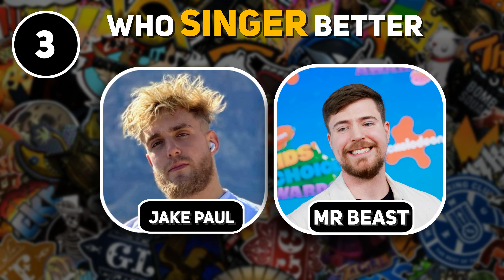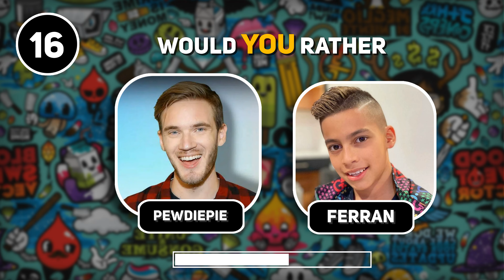WHO IS THE BETTER SINGER? | Salish Matter, Payton Delu, Jazzy Skye, Royalty Family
We have a new challenge ready for you: Who is The Better Singer? | Salish Matter, Payton Delu, Jazzy Skye, Royalty Family
In this guess the song quiz you have to guess which Salish Matter, Payton Delu, Jazzy Skye, That Girl Lay Lay or King Ferran is the better singer. You have 10 seconds to guess the correct answer between 2 possible answers. Along with that are challenges like "Guess the Voice", and "Guess the Song". Do you think you can complete all the challenges? Let's get started.

 In this guess the song quiz, you have to guess who is dancing ft. Wednesday, Salish Matter, That Girl Lay Lay, Skibidi Dom Dom Yes Yes. You have 10 seconds to guess the correct answer. Along with that are challenges like "Guess the Song", and "Guess the Voice". Do you think you can complete all the challenges? Let's get started.

  The best quizzes only on this channel! The Dancing show quizzes! Who Is Dancing! Have fun with the quiz! New quizzes! Difficult quizzes! Hard quizzes! How often do you pass such interesting quizzes? Do you like long quizzes? Or do you like short quizzes? Do you like Who Is Sing?

How many Stars did you guess? Let me know!

This quiz was created for your entertainment! Test your knowledge of the most popular movies with your friends and family! See who gets the best score!